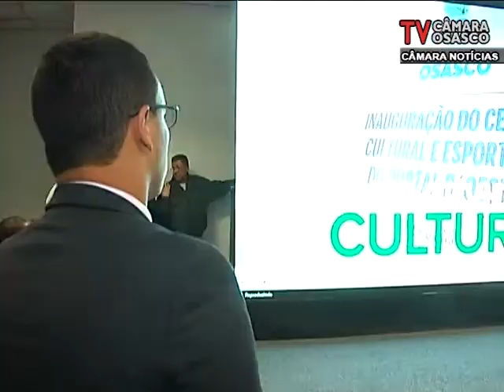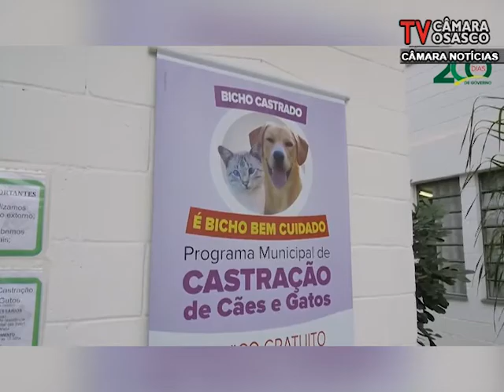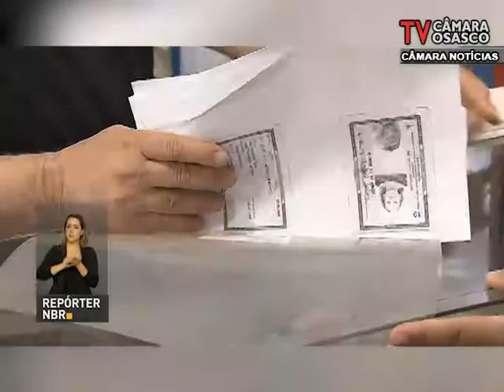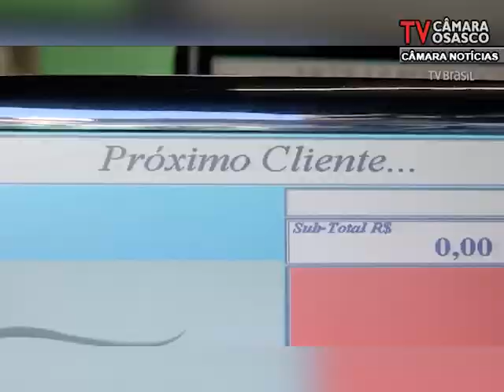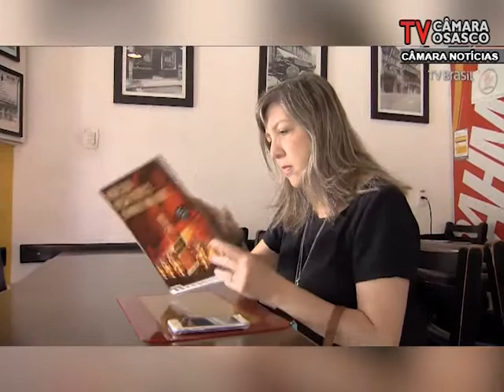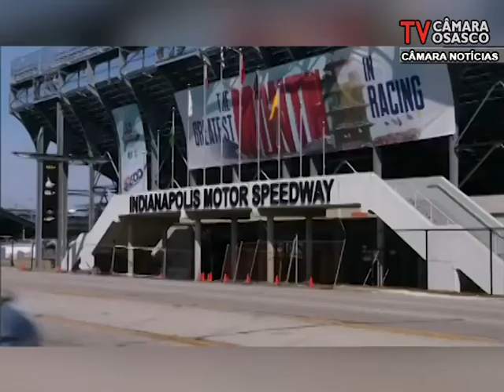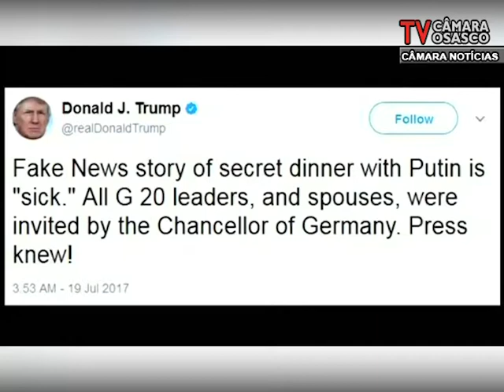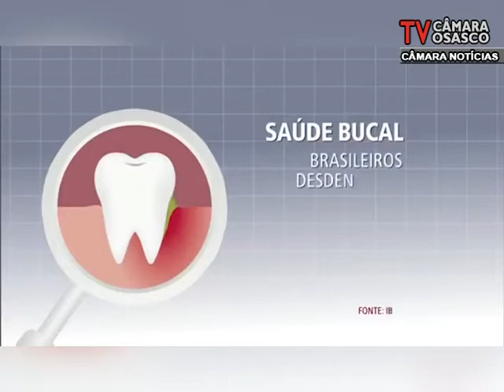Câmara Noticias Edição 21/07/2017